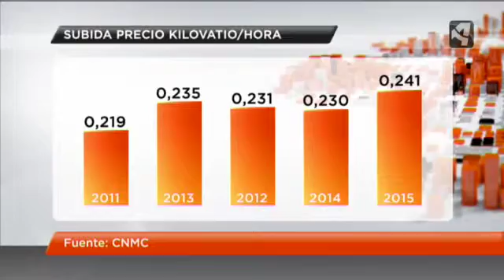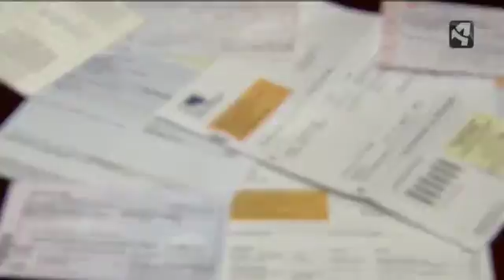PODRÍAMOS PAGAR ATRASOS DE LA LUZ